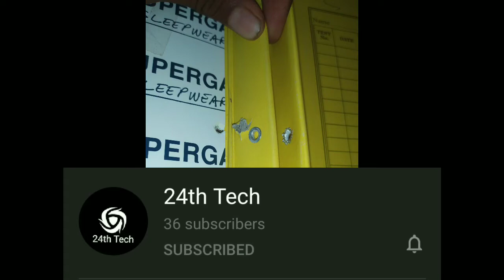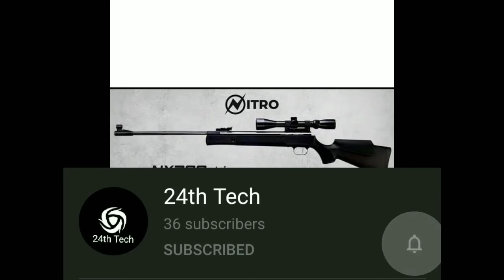Presihole nx 200 Athena | Rewiew and Range Test | in Tamil | Air gun rewiew | Air rifle | 24th Tech